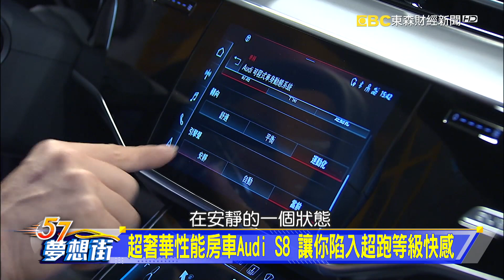超奢華性能房車Audi S8 讓你陷入超跑等級快感《 @57DreamSt 預約你的夢想 精華篇》20221223 李冠儀 謝騰輝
新世代性能與科技的極致享受！ 房車也能變超跑
超奢華性能房車Audi S8 讓你陷入超跑等級快感